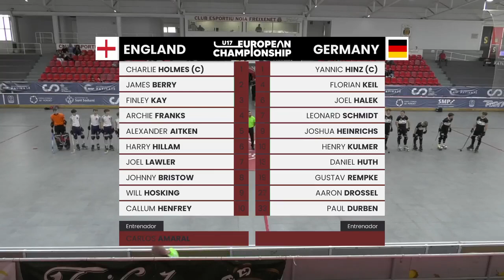Match #522 - Final 5th/6th place - England x Germany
wserinkhockey okeurou17 - Under 17 Men European Championship - Final 5th/6th place - England x Germany - Saturday 24th September 2022